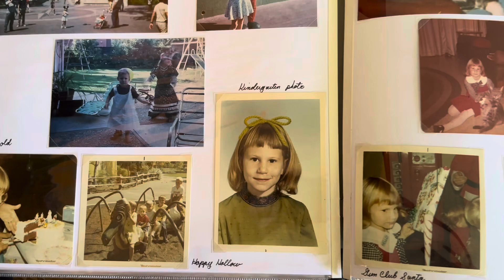WeCreate408 - A Coming Of Age Story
I was prompted to make this video as part of San Jose's month long ART CHALLENGE - WeCreate408. ENJOY!

Karen Adamski
ShamaMama.com